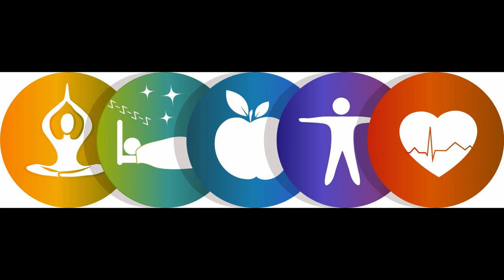FREELINE CANADA MOTIVATION - TRAIN YOUR CREATIVITY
I SHOW YOU WHAT HAPPEN WHEN YOU  TRAIN YOUR CREATIVITY!!!